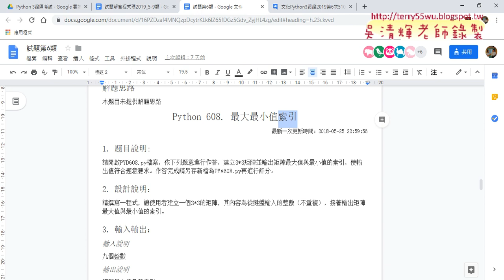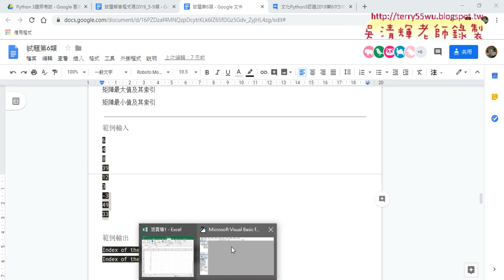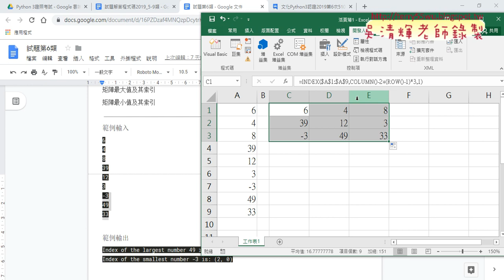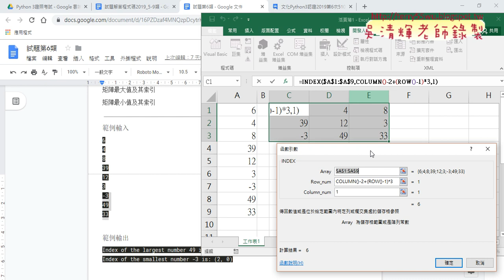06 608最大最小值用EXCEL函數說明